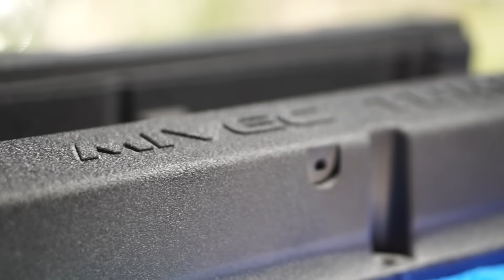Building a Mitsubishi Lancer Evo 9 in 15 minutes!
Building my Evo 9 from start to finish! Sit back relax and enjoy my journey building an amazing race car!

Camera Equipment I Use:
Main Camera
Lense 16-50 Sony
Lense 50 Sony
Go Pro
Editing Computer